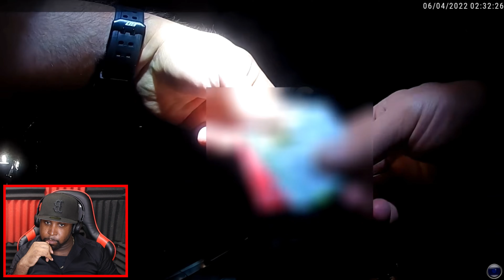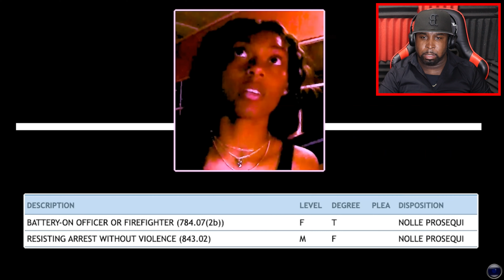How An Entitled Young Female MARINE Taking a Nap Turned Into a Felony Charge Crying Racism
kendel reacts, reaction, Black Lives Matter, Blm, News, Cops, bodycam, police body cam footage, police, cops, Miami, Florida